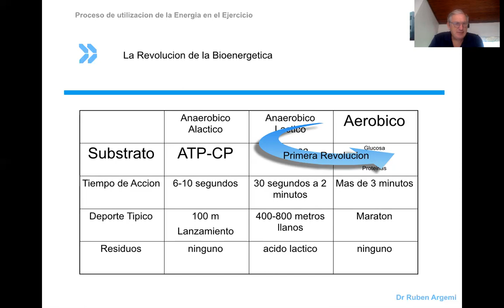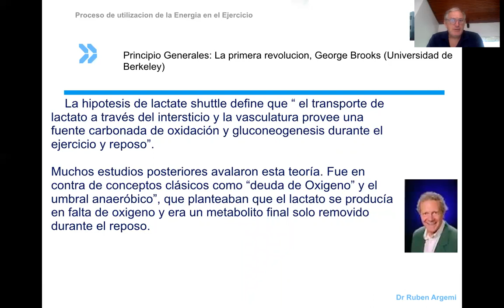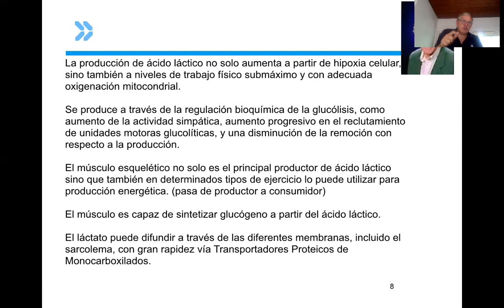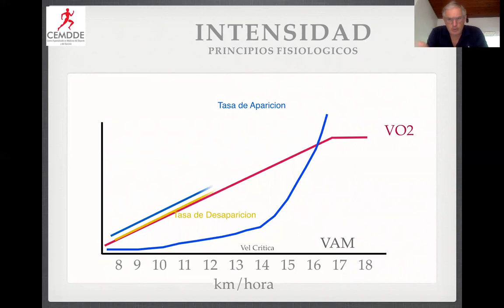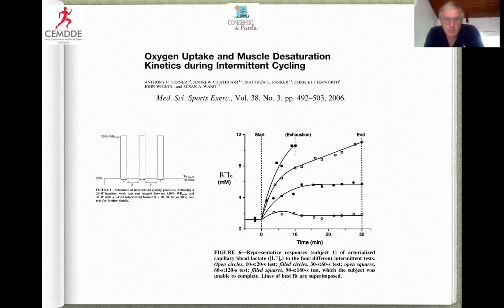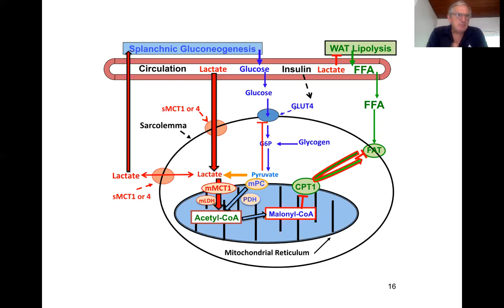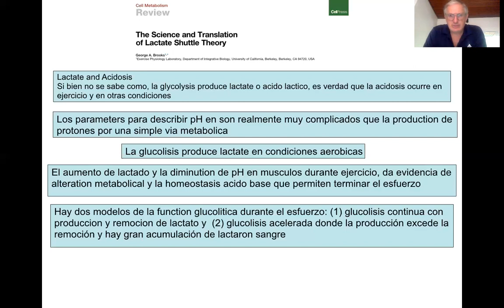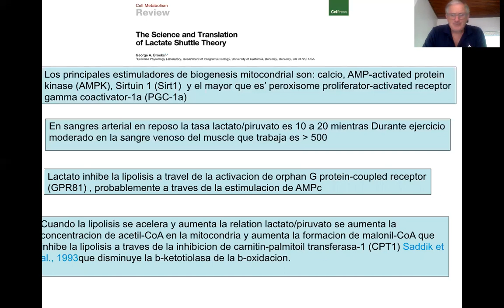Video 6 Curso: El intermitente Lactato la Primer Revolucion Bioenegetica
Mi nombre es Ruben Argemi, Médico Deportologo, les traigo mi curso corto sobre El intermitente.
Me encuentran en Instagram como @Rubenargemi y en Facebook como Ruben Argemi